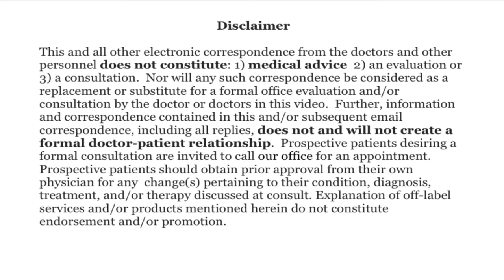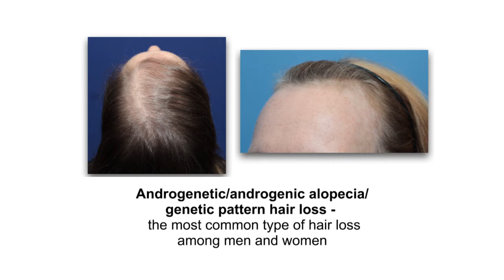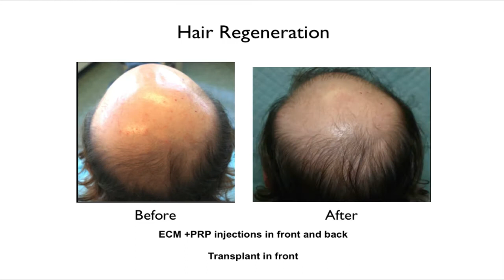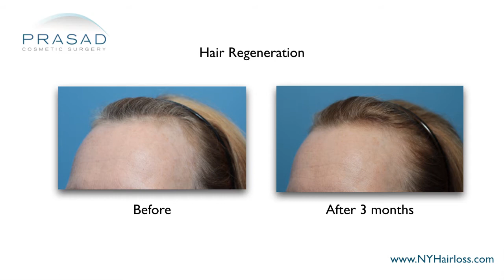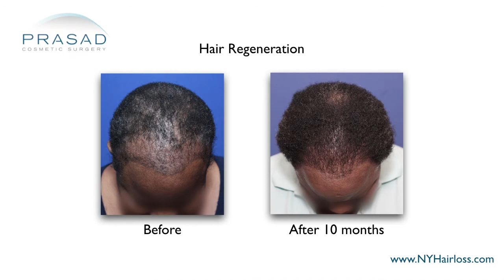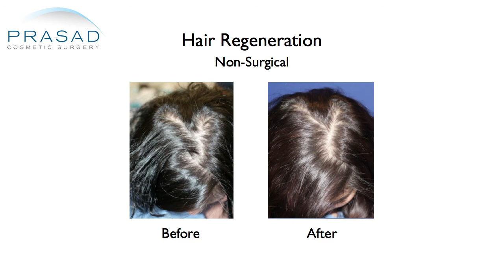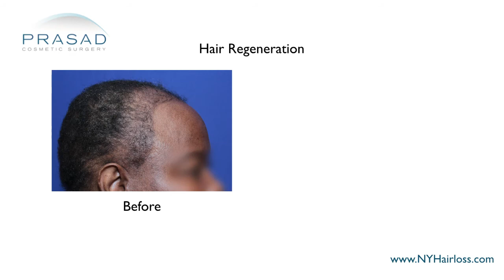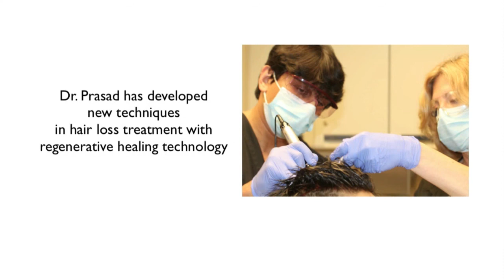Factors to Stop or Wean Off Minoxidil After PRP+ACell for Female Pattern Hair Loss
A 52-year-old lady wants to know if she should continue using 5% Rogaine foam after undergoing PRP ACell treatment for androgenetic alopecia. She also wants to know if there is a natural alternative to Rogaine that will address her hair loss without having side effects.

New York hair restoration specialist Amiya Prasad, M.D. reviews her concerns in this video, explaining how it is possible to stop minoxidil after PRP+ACell treatment, why it is  better in some cases to wean off minoxidil rather than suddenly stop; and the results of his pioneering PRP+ACell treatment called Hair Regeneration:

1:13 — Dr. Prasad details his background training in cosmetic oculofacial plastic and reconstructive surgery, as well as his experience as a hair loss specialist and founder of TrichoStem™ Hair Regeneration Centers

1:45 — Dr. Prasad briefly assesses this lady’s case, and talks about how the protocols of the Hair Regeneration PRP + ACell treatment were first developed, as well as the challenges of treating hair loss in women

3:00 — How the Hair Regeneration PRP + ACell treatment has become an effective treatment for female pattern hair loss, as determined by 5-7 years worth of clinical data

4:07 — Dr. Prasad talks about the role of minoxidil in treatment of female pattern hair loss

4:29 — The risks associated with abruptly stopping minoxidil treatment after prolonged use

5:11 — Why it is more advisable to stop minoxidil gradually

5:20 — How some hair shedding is still to be expected after Hair Regeneration (PRP + ACell) treatment, but likely not to last more than a few months

6:17 — Dr. Prasad explains how they closely monitor their patients’ progress every 3-6 months, for a long as 5 years after their initial treatment

6:47 — Dr. Prasad’s recommendation, and how the manner in which Hair Regeneration is practiced in Dr. Prasad’s clinic is very individualized